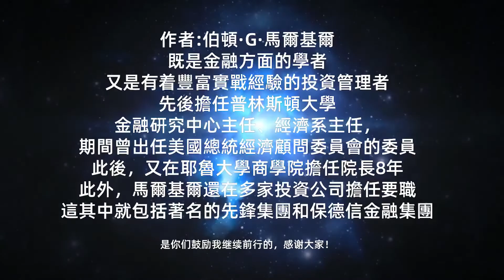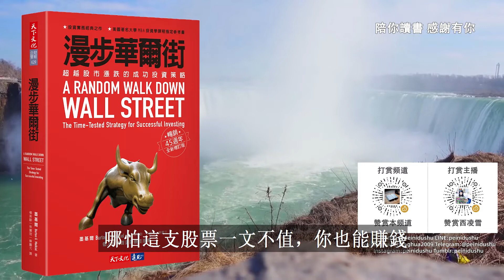《漫步华尔街》| 技术分析和基本面分析不能预测股市| 克服市场随机性的新投资技术|如何用“随机漫步”法投资|伯顿·G·马尔基尔作品|A RANDOM WALK DOWN WALL STREET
❤️陪你读书
💬更详细内容请阅读纸质书:
💬大陆购买
❤️感谢订阅陪你读书,如果觉得本视频能帮到更多的朋友
❤️感谢打赏主播，您的支持是TA工作的最大动力
❤️打赏的时候请备注是哪一篇内容，好让主播知道TA哪一篇表现的好
❤️《漫步华尔街》
❤️关于作者
伯顿·G·马尔基尔，既是金融方面的学者，又是有着丰富实战经验的投资管理者。先后担任普林斯顿大学金融研究中心主任、经济系主任，期间曾出任美国总统经济顾问委员会的委员。此后，又在耶鲁大学商学院担任院长8年。此外，马尔基尔还在多家投资公司担任要职，这其中就包括著名的先锋集团和保德信金融集团。
❤️关于本书
《福布斯》杂志评论此书：“50年来，有关投资的真正佳作不超过五、六本，《漫步华尔街》可跻身于这数部经典之列。”美国各大商学院都将这本书指定为 MBA 的必读书目和投资学指定的参考书。40年来，这本书再版了10次，每一次作者都根据时代变化和学术进展加入新的内容与案例，使之长盛不衰。这本书的投资策略主要针对的是美国的投资者，对中国的投资者来说，也可以借鉴。
核心内容
在投资市场中，如何克服“市场随机性”，怎样用“随机漫步”的投资方法来让自己的投资收益稳步增长。

❤️一、技术分析和基本面分析不能预测股市
1. 不靠谱的技术分析
就本质来说，技术分析就是通过绘制、解读股票图表，预测股票的价格变化。技术分析师相信，一家公司的盈利、股利，以及和未来业绩有关的所有信息，都已经自动反映在公司以往的股票价格和成交量上了。而股价的变化又会遵循某种趋势运动，所以技术分析就是必要的。
同时，他们认为，股票市场只有10%可以从逻辑的角度思考，剩下90%应该从心理方面分析。通过研究图表，是有可能了解到市场上全体参与者将来的行动方向的。了解了这个，就有可能了解市场的趋势，因为一件物品的价值等于人们愿意支付的价格。
但是马尔基尔认为，技术分析的逻辑前提站不住脚，因此是靠不住的。有学者利用美国主要交易所20世纪初以来的股价数据，对技术分析的操作规则进行了彻底的检验。检验结果表明，过去股价的变动，不能作为预测未来股价变动的可靠依据，股价上升或者下跌和历史没有必然联系。
坚信股市存在重复性的模式，其原因在于“统计幻觉”。实验表明，股价变动近似于一个随机的过程。技术分析派正是忽略了这个大前提，才会对股票图表执迷不悟。
2. 基本面分析的局限性
基本面分析是通过分析这个公司在市场中的真正价值——比如它现在的运行状态、盈利水平等等——来预测它的股票在股市中未来的价格走势。华尔街的专业分析师都是基本面分析师，他们会通过对各个公司情况的了解来进行投资决策。 深入了解公司现状和真正价值固然很好，但从证券分析师的投资业绩来看，那些专业分析师掌管的投资基金，并不比无人管理的大型股票指数所得到的回报更好。换句话说，基本面分析似乎并没有太大用处。
马尔基尔认为，有很多因素影响了基本面分析师对股价的预测。比如随机性的影响。很多影响公司盈利前景的重要变化，从本质上来说都是随机的，不能被预测的。另外，公司的弄虚作假也会影响股价的预测，它们经常会制造靠不住的财务报表。华尔街的分析师拿到虚报的财务报表，将很难评估公司的实际状况。除此之外，分析师也是会犯错的。研究部门和投资银行部门之间的利益冲突，也会让分析师不能保证客观。
总体来看，单纯的技术分析和基本面分析在“市场随机性”面前作用不大。
❤️二、克服市场随机性的新投资技术
马尔基尔建议，既然单纯的技术分析和基本面分析都不够靠谱，那不如走中间路线，取其所长，补其所短。由于两种分析方法都受到市场随机性的影响，因此应该根据“市场随机性”这一规律来制定投资策略。
学术界通过长期的研究，创造出了一些“新投资技术”。这些投资技术能帮我们在获得更高投资收益的同时，也降低投资风险。我们可以举两项新投资技术来说明。
1. 多样化组合式投资
对所有想要降低风险的人来说，可以选择多样化组合式投资策略。研究表明，通过多样化投资的方式，能够有效地降低风险。当然，多样化也有它的临界点，这个临界点是50支股票。从实际操作来看，风险最小的投资组合是由17%的外国股票和83%的美国股票构成，这种组合同时还有提高组合收益率的趋势。
多样化投资有助于我们降低部分市场风险，在有些时候还能够提高收益。这个原理有助于我们制定自己的投资计划。
2. 规避人们的非理性行为
在投资之前，我们应该对人们的投资行为有一定了解。传统经济学在制定经济模型时，往往假定投资者都是理性的。但是越来越多的金融学家发现，很多投资者的行为根本谈不上理性。这些不理性的情绪和行为包括过于自信、判断偏差、羊群效应等等，它们都有可能影响股价。
拿羊群效应举例，20世纪50年代，社会心理学家所罗门·阿什做了一个实验，他让7个实验对象回答一个小孩子也能答对的简单问题。但是他动员7位中的6位先给出错误的答案，结果发现，在这种情况下第7位也会答错。阿什推测说，就算第7位实验对象明知道答案是错的，社会压力也会迫使他们选择从众。
这样的情况发生在股市里，就会制造灾难。历史上的郁金香热、21世纪初的互联网泡沫，在一定程度上都有羊群效应的影子。这样的效应不仅发生在普通人身上，也会发生在专业人士身上。他们有可能不根据自己的研究结果选股，而是随大流。
❤️三、如何用“随机漫步”法投资
1. 省心省力漫步法
最省事儿的“随机漫步”法，是采用定投的方式购买指数基金。根据马尔基尔对美国股市的观察，专业人士所操盘的基金从长久来看，收益未能超过指数基金，所以购买指数基金是比较省心的办法。不过如果一次性投资，买在了高点，那么指数基金也无法帮你盈利。较为保险的方法是采用定投的方式，有规律地长期购买。定投是降低风险的有效方法。一般情况下投资者持有股票、或者基金的期限越长，投资收益的波动性就会越小。
2. 亲力亲为漫步法
如果不相信指数基金，想要直接购买股票，也可以亲自选股买股票。不过这种方法有一些规则值得注意,虽然不能单独用基本面分析法或者技术分析法，但可以将它们进行结合。
比如，选择股票的时候，最好选那种盈利增长看起来能够连续五年超过平均水平的公司，经营状况良好的公司毕竟靠谱的可能性更大些，这就是基本面分析法。同时呢，如果上市公司董事长特别会讲故事，能让大家伙儿在他故事的基础上产生丰富的想象，那也比较靠谱。刚才咱们就强调了，股票价格确实受到大众心理的影响，这就是技术分析法。
另外，就算公司的经营状况再好，你也绝对不能为它支付超过它实际价值的价格。一旦研究清楚了，下定了决心购买，那就要尽可能减少交易。这样可以减少手续费和交易税。华尔街还流行一句话值得参考，那就是：“继续持有赚钱的股票，卖掉赔钱的股票。”
3. 替身漫步法
如果能够物色到一个特别好的“随机漫步”者，比如像马尔基尔这样的牛人，为你操盘，而你又确信他的人品和能力，那就全交给他好了。不过前面刚说过，专业基金管理者的收益反而不如指数基金，所以这个方法仅供参考。
❤️金句
1. 采用技术分析非常危险，因为历史股价对未来股价没有参考价值，股票市场也不存在趋势。
2. 通过多样化投资的方式，能够有效地降低风险。
3. 人们的非理性行为最重要的几个教训就是：避免跟风；避免过度交易——如果一定要交易，就卖出赔钱的股票而不是赚钱的；也不要相信万无一失的策略。握紧股票将其作为长期投资，比择机出入股市的功效来得更好。
4. 就算公司的经营状况再好，你也绝对不能为它支付超过它实际价值的价格。
5. 与其绞尽脑汁费心费力地在随机的市场上找规律，不如随机漫步，根据这种规律进行制定投资方案。
💕爲了避免未來我們突然失聯，請添加下面我們的聯繫方式：
❤️LINE:peinidushu
❤️weixin:aiwozhonghua2009
😊🥰点点关注，这样她就不好意思不更新啦🥰😊
👉👉👉为了避免我们再次走散了👽👽，请关注一下我的子频道：
❤️陪你读书_心理学（此频道将发布心理学相关的视频，有喜欢心理学书籍的朋友可以关注一下：）
感谢关注一下，我的朋友们的一些频道（如果您喜欢的话）

多比与Mr崔 Mr & Mrs Cui：：（一位美女学着老高做的频道，主要是讲讲历史）